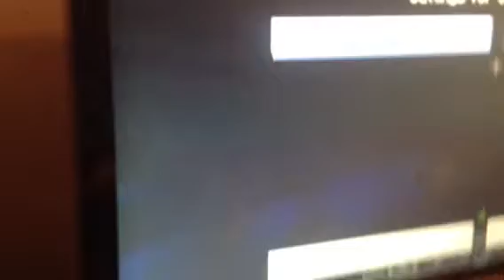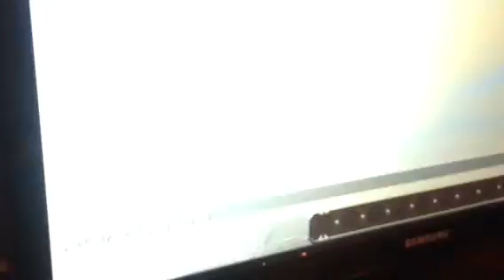Lets play minecraft part one